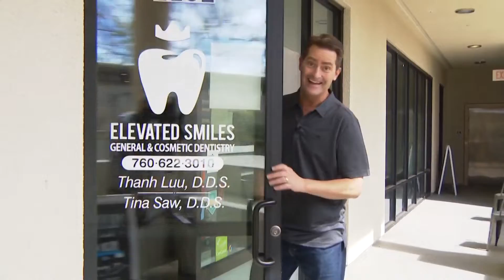Former Ocean Beach homeless man receives new $8,000 smile for free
'Elevated Smiles' saw Marc living in pain with only three teeth and decided to help.